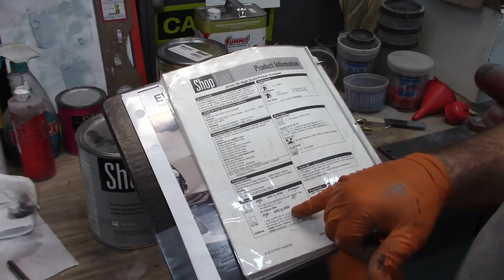High Build primer over epoxy. Spraying with Black Widow gun. Jade part 59.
In this video, I prep the front sheet metal for 2K high build primer from PPG. I mix the primer and spray with the Harbor Freight Black Widow gun. I also demonstrate block sanding the hood using guide coat.